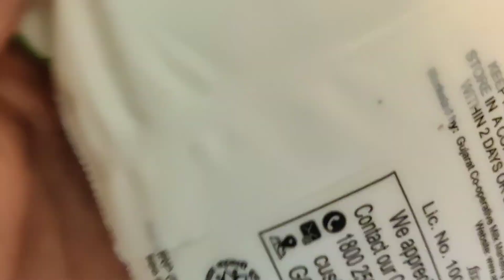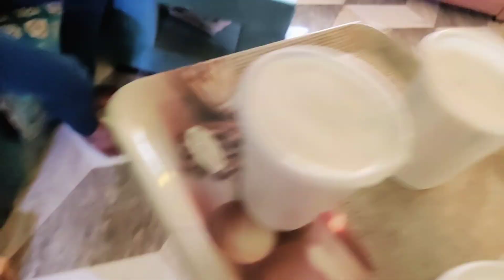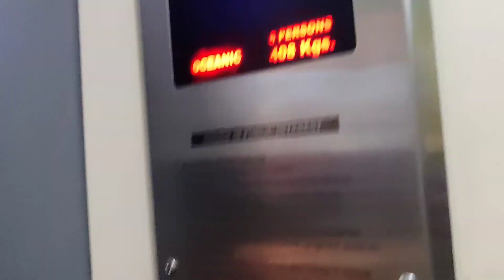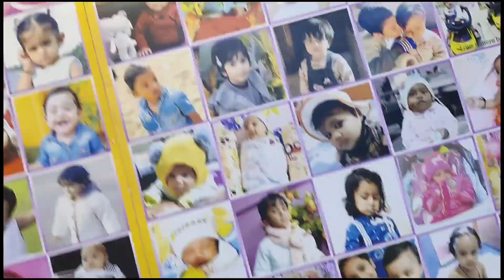surprise birthday party 🎊//friend se mulakat//again shopping//@DuniyaRashmiKi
surprise birthday party#gift#baby sunglass#duniyarashmiki